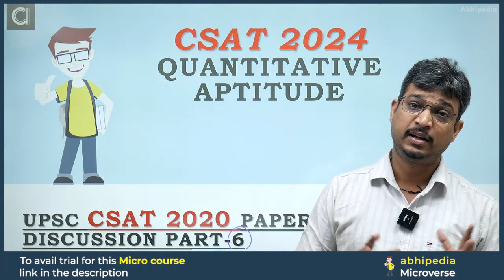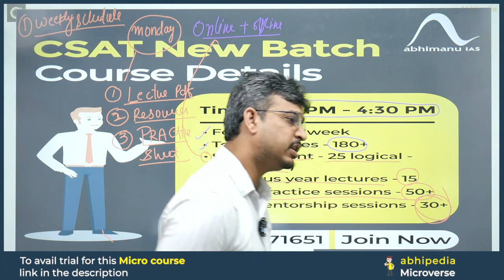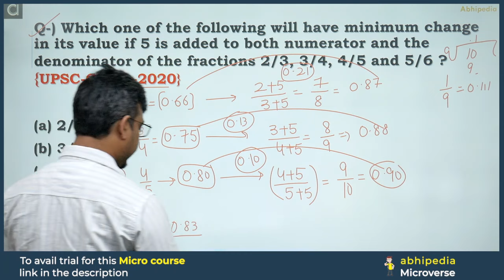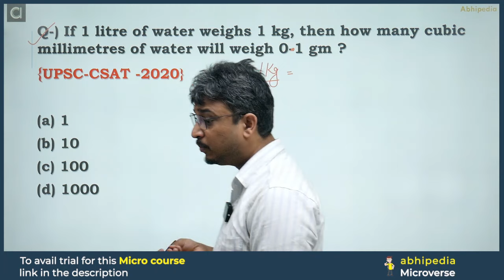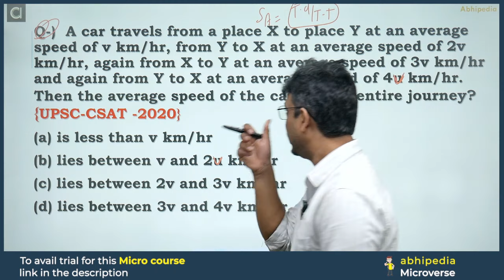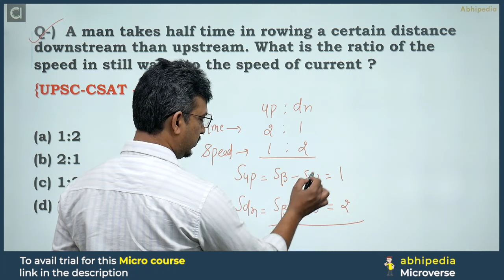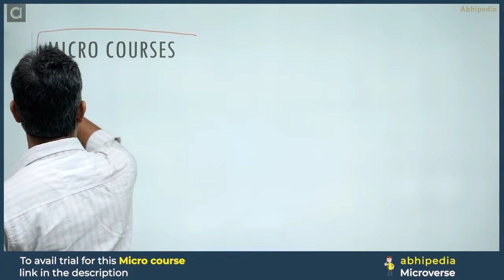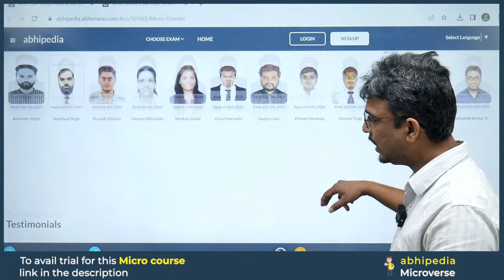UPSC CSAT Exam 2024 | Exam Discussion with Detailed Solution CSAT 2020 | Part 6 I abhimanu IAS